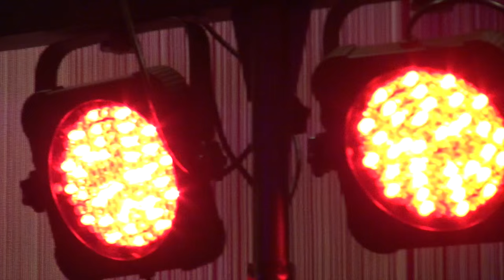Trailer Pinkstertournament 2016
PinksterTournament 2016

From 13-16 May we will play 4 days of fun tennis at all levels and with many nationalities on the clay courts in Amsterdam.

You can register via the GLTA-site from February 19 until April 22.

Besides exciting matches there will be some activities to catch up and meet new friends. Dining and dancing on Saturday evening. The well-known lottery and more.